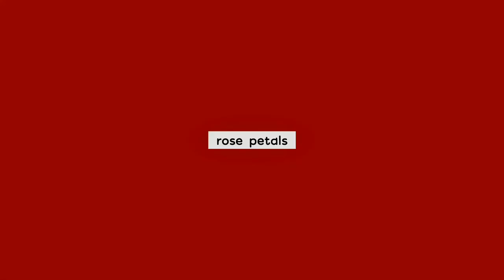Negative Space Nail Art Compilation | Minimalist Nail Art Ideas For Accent Nails |No Tools Nail Art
Timestamp:
- half-dip with glitter: 00:11
- half-dip abstract: 01:11
- rose petals: 02:06
- v-tip: 03:07